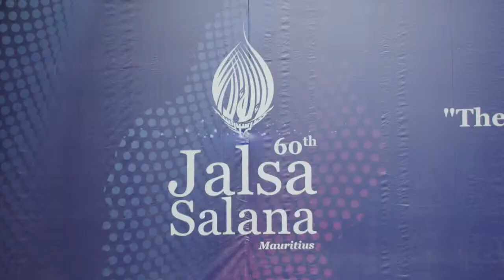Nazm | Faeq Azima | Jalsa Salana Mauritius 2023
8 - 10 December 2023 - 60th Jalsa Salana of Mauritius